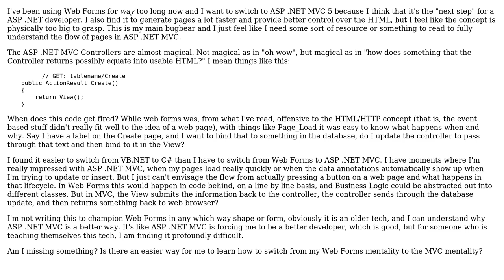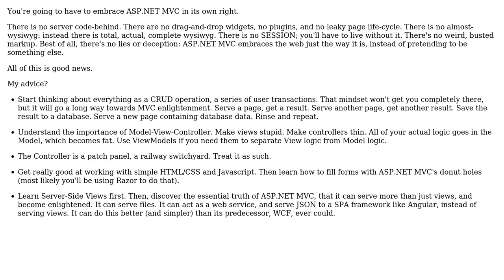Software Engineering: How can I move from Web Forms to ASP .NET MVC 5?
With thanks & praise to God, and with thanks to the many people who have made this project possible! | Content (except music & images) licensed under CC BY-SA | Music | Images & others | With thanks to user Robert Harvey user Lewis Cianci and the Stack Exchange Network Trademarks are property of their respective owners. You are responsible for your own actions.